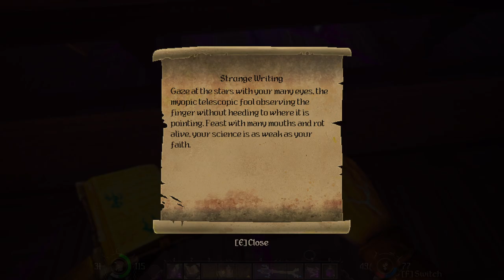GRAVEN - 16 | FIN/ENG | Ordained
My playthrough of GRAVEN on Ordained (medium/normal) difficulty.

_"Action, mystery, and a chance for redemption await you in the gritty first-person action-adventure GRAVEN.
Explore a dark fantasy world as a wrongly convicted man of faith.
Battle the horrors of humanity, the wilds, and beyond using armaments, magic, and the environment."_ - Steam page description.